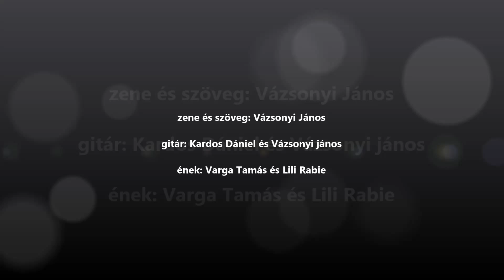A város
zene és szöveg: Vázsonyi János
gitár: Kardos Dániel és Vázsonyi János
ének: Varga Tamás és Lili Rabie